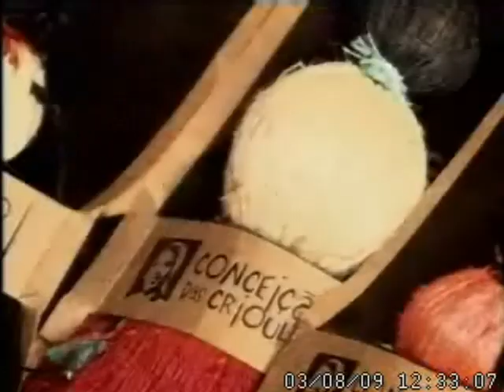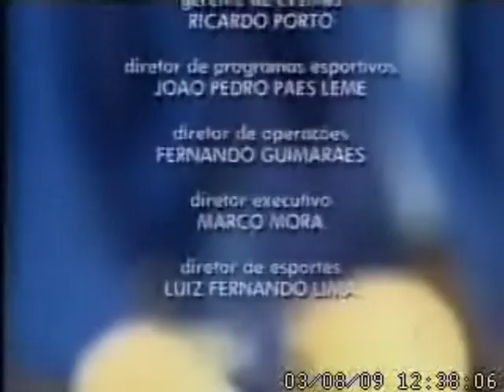Futebol esquecido Esporte Espetacular c/ Arilson Freires Tv Amapá(Glicério Marquês) 2009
Acervo Arilson Freires
Recuperação do arquivo André Felipe